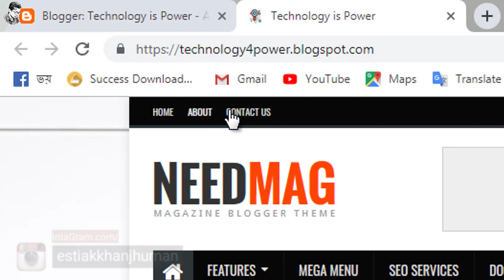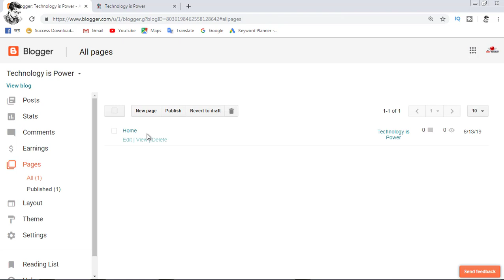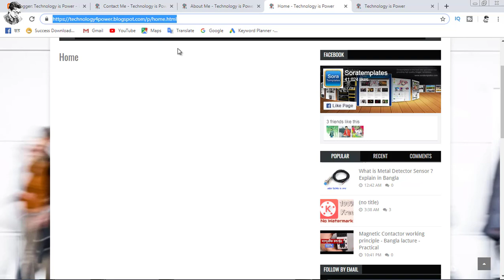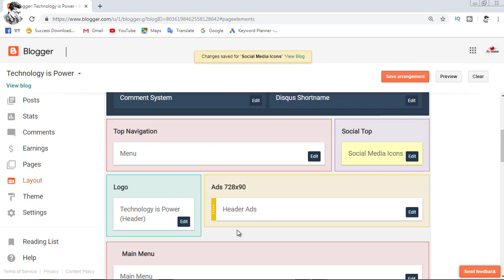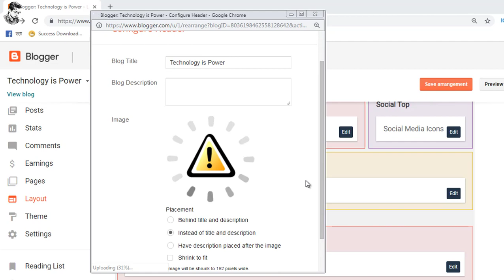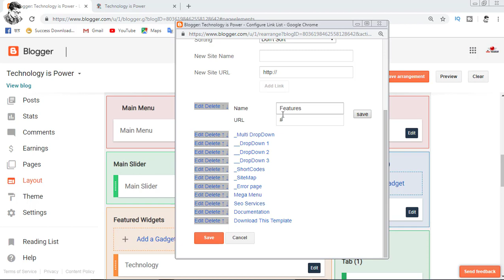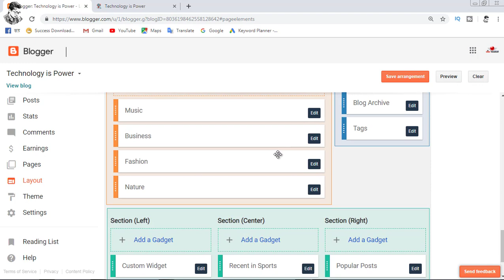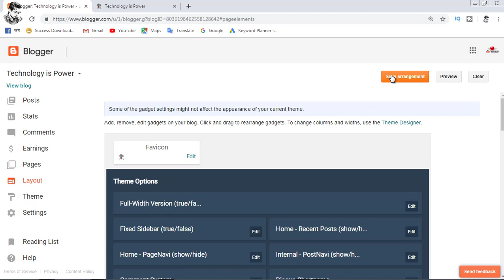Free Blog - Website Making - Step by Step Blogger Blogspot Bangla Tutorial - Part 03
This video will be helpful for people who wants to start their first blogger or website for free. Blogger is one of the best free sub-domain blog provider that has a fine dashboard. Blogger is also a hosted product of Google that keeps us one step ahead in the process of using Google adsense.

There are many websites that provide sub domain or free website like Blogspot, WordPress, Wix, Weebly, Tumblr and more. Blogspot is the best because it is a Google product and it is free for all. if you have a Gmail you can create a free blog spot within free clicks.
Before going to create a free website

আমাদের কিন্তু একটা ফেসবুক গ্রুপ আছে। জয়েন করে আপনার সমস্যাগুলো চাইলে পোস্ট করতে পারেন।🇧🇩
সবাইকে আমাদের গ্রুপে জয়েন করার অনুরুধ রইলো।